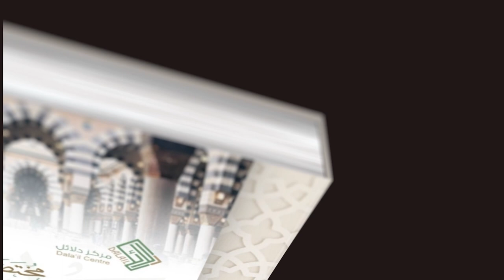دانيشتني ئیمانداران - وانەی (77)